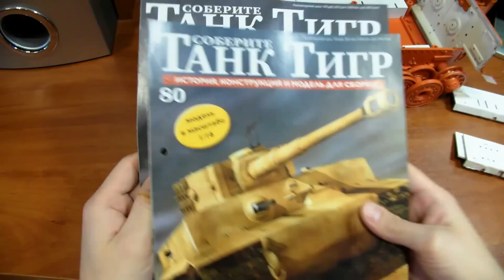Сборка журнала "ТАНК ТИГР". Журналы. 80-82. Ч - 18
Про сборную модель "ТАНК ТИГР".